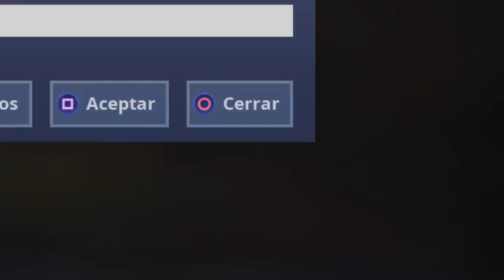EL MEJOR MINIJUEGO de FORTNITE - MODO CREATIVO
CODIGO CREADOR: Mrkeroro10
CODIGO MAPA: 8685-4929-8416